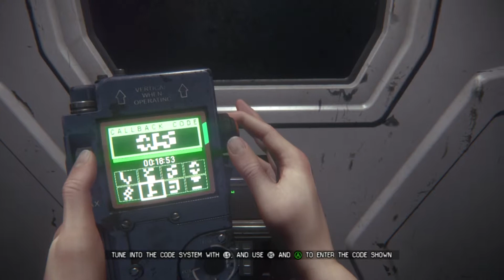Alien Isolation Walkthrough Part 4 - Encounters (PC/Xbox 360/Xbox One/PS3/PS4)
Please click the link and sub for the same awesome content and more up to date videos. Thanks.

Hey guys, this is part 4 of my Alien Isolation playthrough. A game I have been looking forward to for a while.
Some have called it 'the game Alien has always deserved'
I have always been a huge fan of survival horrors, in fact one of my favorite genres and I can't wait to dive into the first true next generation survival horror game.

In this video I am starting the 3rd mission of the game called Encounters which I will be concluding in part 5.
After encountering some hostile people things go from bad to worse when the place gets locked down.
Could things get any worse? I guess you'll just have to find out...

Keep checking back for more videos being added, I am also doing an Alien Isolation walkthrough.

Any questions regarding my rig or any questions you have about your rig please ask and I will try to help.

Add me or follow me on various game consoles and social media accounts too, I love hearing/playing with you guys:
Xbox Gamertag: SilentOblivion1